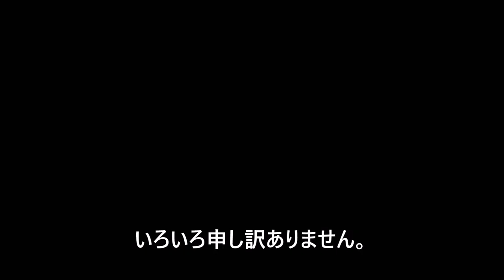masumiさんとコラボ stop the music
皆様ご存知、あのmasumiさんとのコラボ。写真見れるの最後かもしれませんよー(笑)　純粋な音コラは初めてですね。今回も画をムチャクチャしてますからね、ホントは怒ってるでしょうねー(笑)　例のXmasではいい画を作って下さいまして、今回も画を多少作って下さいました。感謝です。曲はマスミさんが私でも憶えやすい曲を準備して声を掛けて下さいました。私のおもちゃサウンドで歌いたい～と言って下さるマスミさんはとても優しい人だが、変わったセンスの持ち主と思う(笑)　曲は哀愁漂うスウェーデンの曲。そりゃ知らない筈ですね(笑)　Lenne & The Lee Kings　　Stop the music　1964